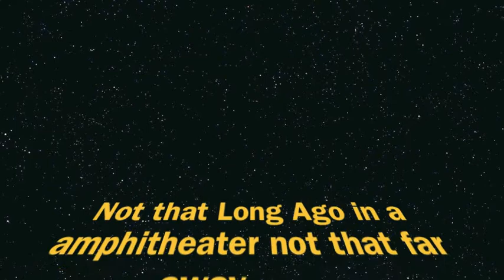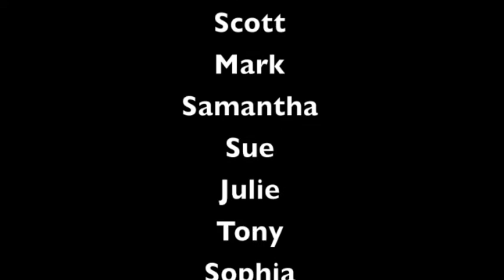Napa City Nights Set Up